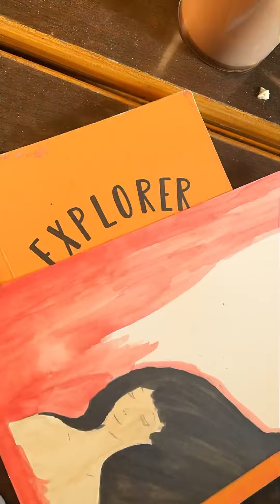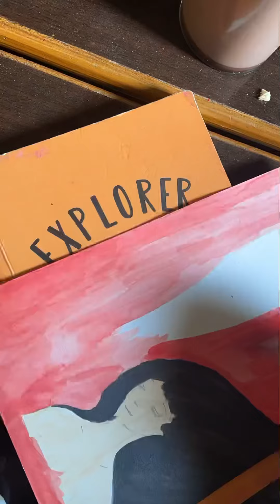Watercolour art 2022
Watercolour Pan: Brustro Artists Watercolour Pan Set of 25

Sheet:- Limited-time deal: Brustro Artists Watercolour Paper 300 GSM A4-25% Cotton, Cold Pressed, Contains 18 + 6 Sheets Free

Tripod :- Deal of the day: DIGITEK® (DTR 260 GT) Gorilla Tripod/Mini 33 cm (13 Inch) Tripod for Mobile Phone with Phone Mount & Remote, Flexible Gorilla Stand for DSLR & Action Cameras